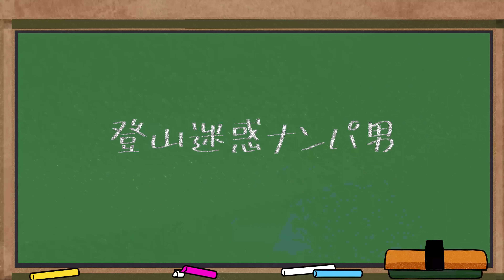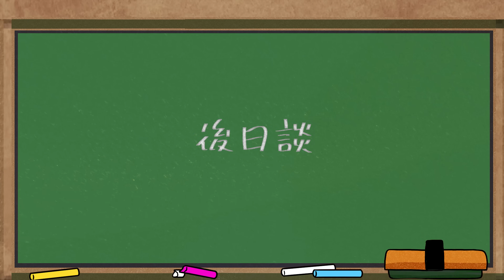【アニメ】山に遊びに来たギャルJKをナンパする山男の末路...【漫画動画】【ギャルすぎ！】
モブ子：東根
モブ谷：西山
山男：蕗谷
薪を盗まれた山男：荒川

歌：藤原エマ
作詞：新田直人